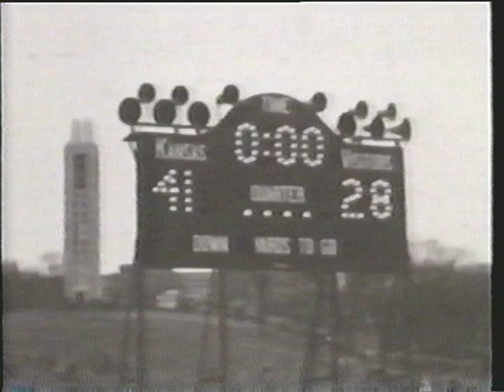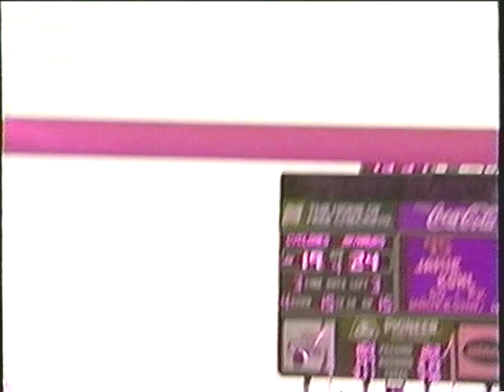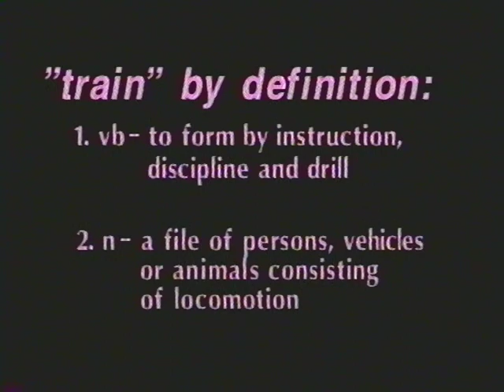KU 1996 Highlight Vid